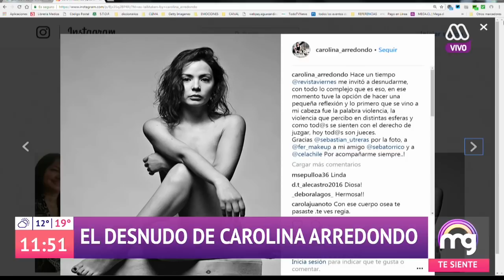Carolina Arredondo al desnudo - Mucho gusto 2018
No te pierdas MuchoGusto de Lunes a Viernes a las 08:00 hrs.